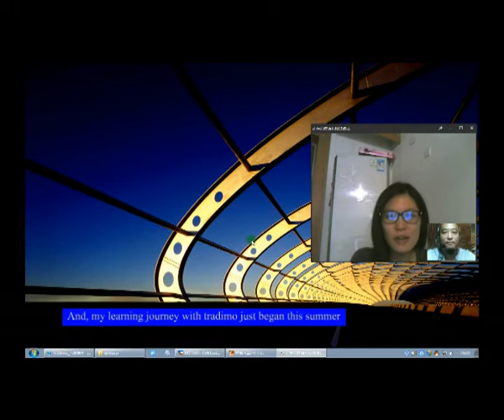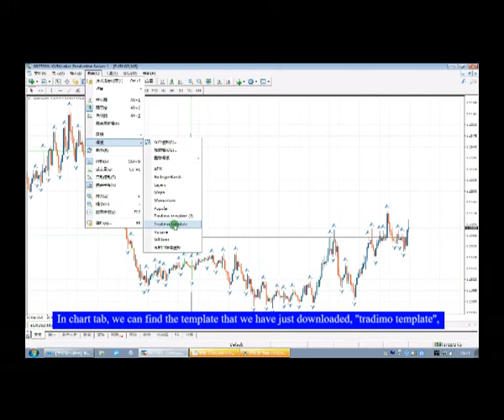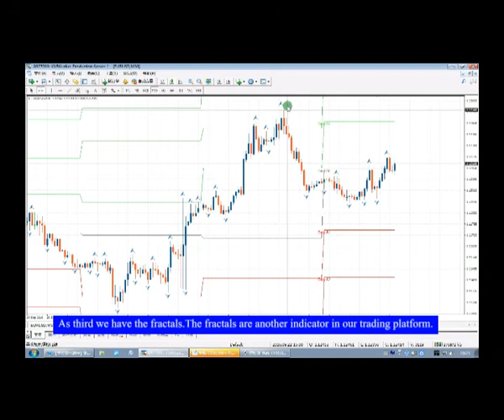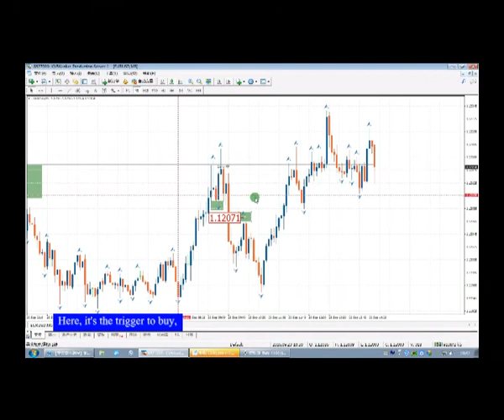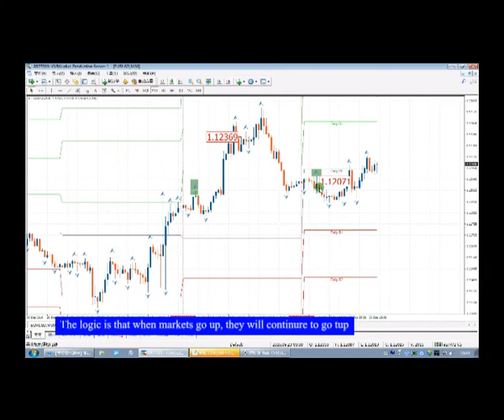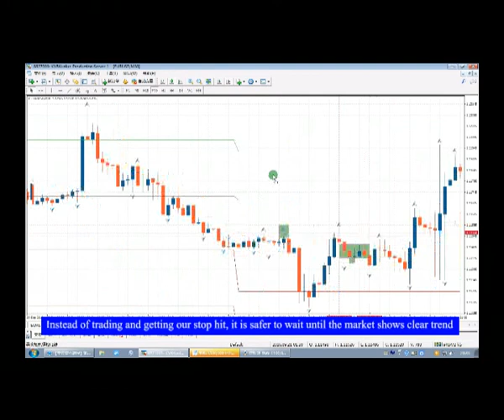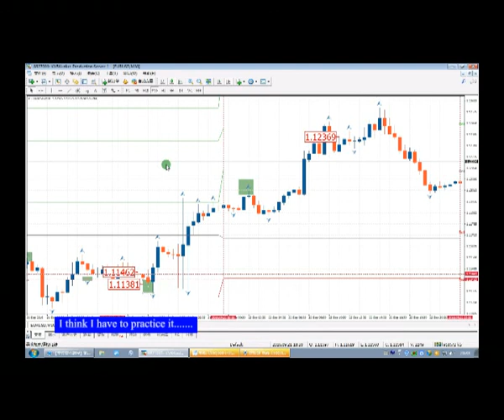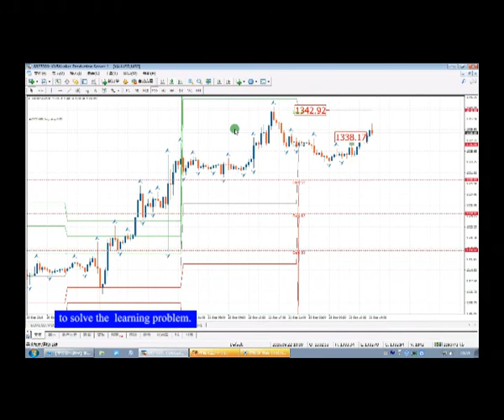Highlights of Hou Yifan's first trader training webinar (with English subtitles) | tradimo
Watch the highlights of Hou Yifan's first forex trader training webinar. Trader and tradimo Chinese Community Support William, takes Yifan through the concept of trend trading and how she can apply trend trading principles using tradimo's Beginner Strategy, available to everyone for free.

Win a trip to Beijing, refer your friends in our upcoming trading competition

Stay up to date with Yifan's learning journey, read her updates in her blog: